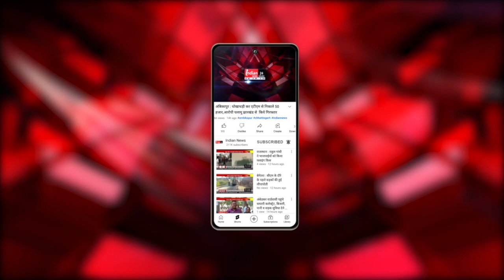Bhilai : पर्यावरण को बचाने के लिए Indu IT School में वन महोत्सव का हुआ आयोजन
Our Links